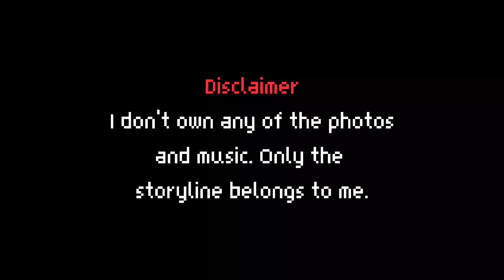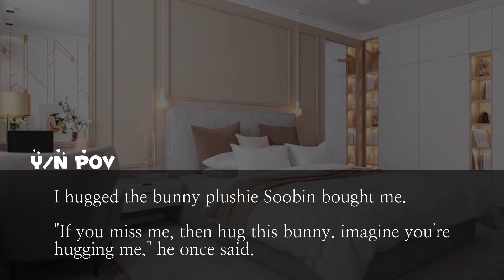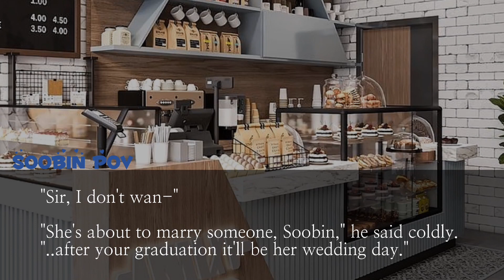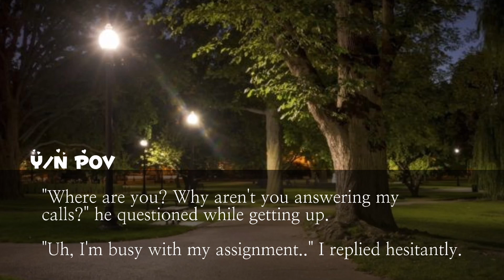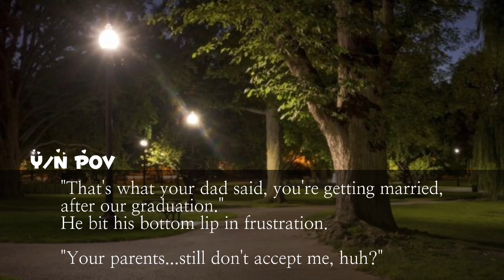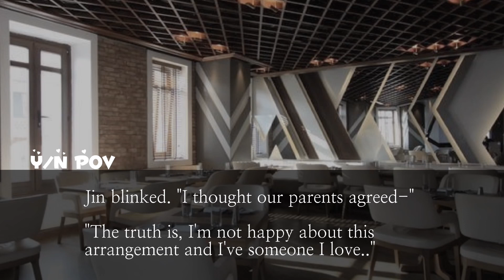[SOOBIN 🐰 FF] Have a handsome boyfriend but your parents set up a blind date for you